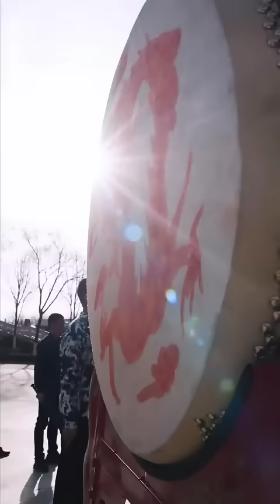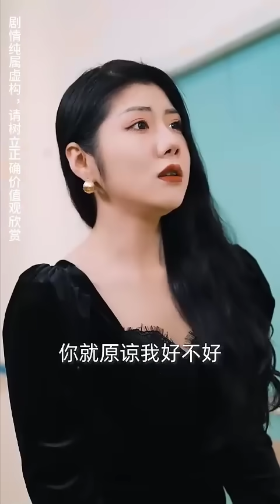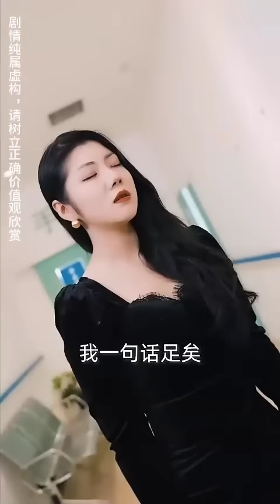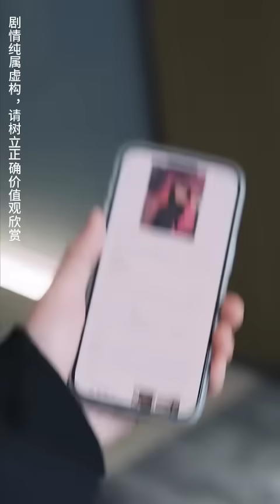小伙閉關5年出山，卻遭妻子背叛離婚，下秒用一顆秘制的回春丸救活女總裁母親，開啟王者逆襲之路！完整版 全集 大結局